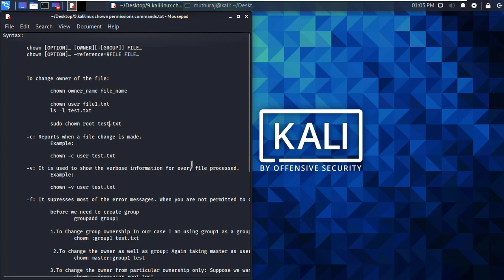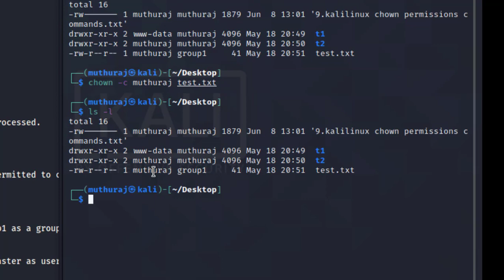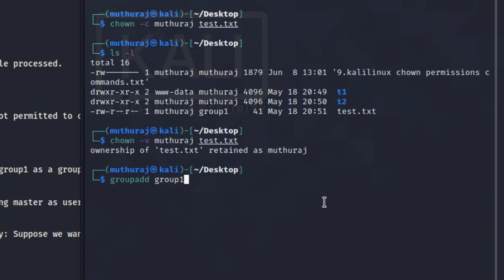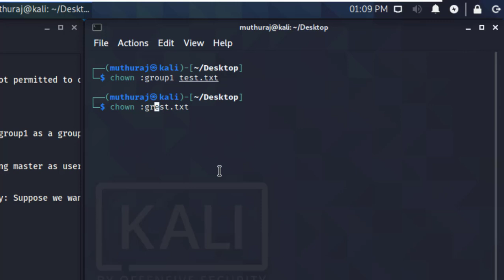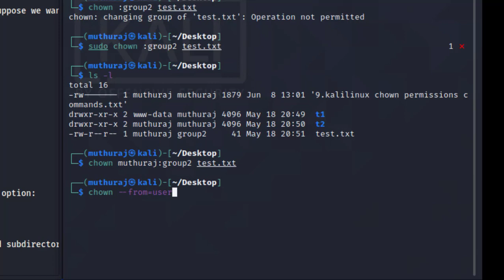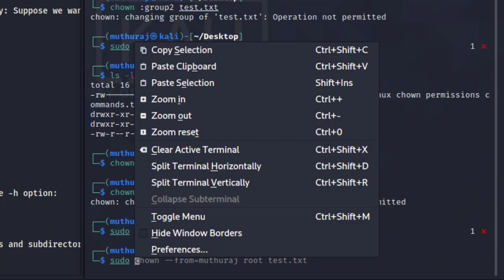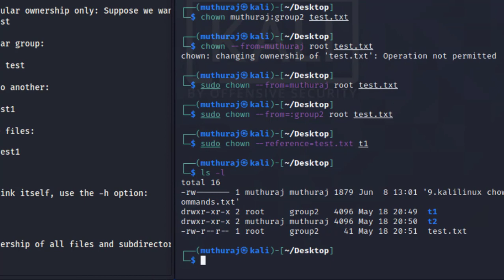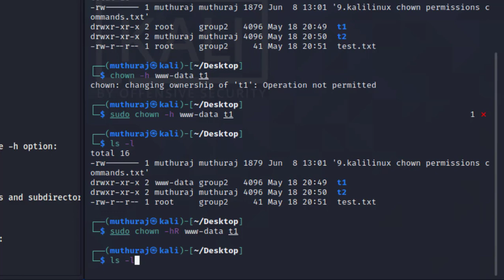Kali Linux Change File owner and group (chown) command